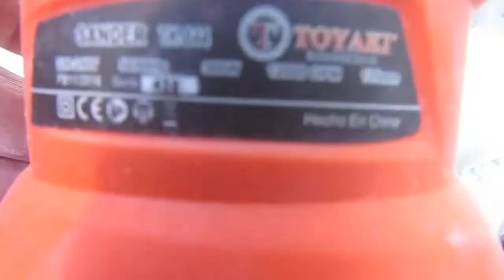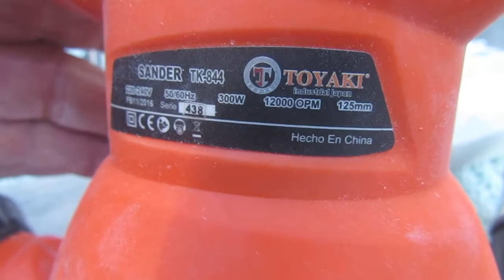LIXAR TODOS PODEM AMBOS SEXO '